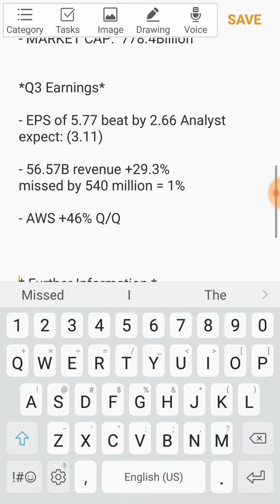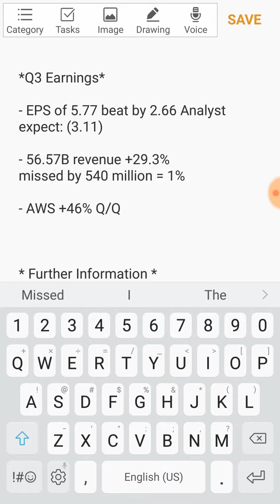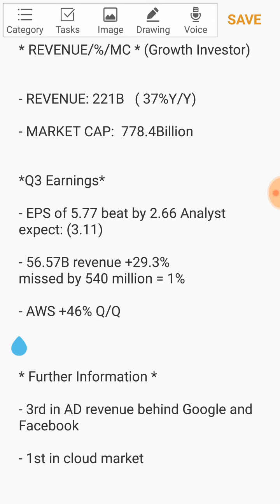Amazon stock Analysis